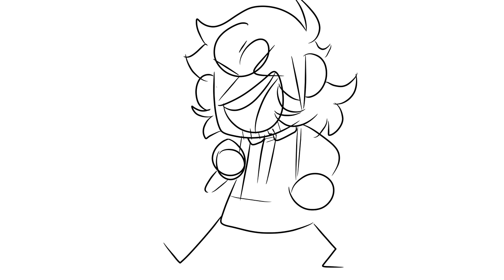22 Eddsworld Street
I've wanted to do this animatic since 2016, and the concept was originally going to be something FNAF related but I finally got off my ass to do this--and took several hours but I had fun ;w;

Characters: Future Edd, Liam (Eduardo x Laurel Child/Dead hoe who fucked his daughter) Martie (Edd x Matt Child/Idiot laughing his head off not bothered by the fact Liam fucked his sister-- in the picture his twin sister whos name is Edi by the way-)

Programs used:
-Sony Vegas 14
-FireAlpaca (To Animate)
- Medibang (To Draw, or Draw Tweened Frames.)

1. "Your channel looks familiar. Are you Melanie Wright Productions?
2. "What Programs and things Do you use to draw and animate?"
-I used to use a laptop trackpad to draw and animate, now I use a Wacom intuos to animate and draw and I use Sony Vegas 14 to edit!
3. "Can We collab?"
-I am limiting collabs to mutuals, friends or people I look up to.
4. "Do you have commissions!"
- Yes! Theres information on my twitter and instagram about my commissions!
5. "Hey I heard about the *insert drama here*"
6. "What are your main fandoms?"
-My All time main fandom right now is Eddsworld. Eddsworld and Spongebob at the moment.
7. "Do you have any other social Media?"
-Yes! DA, Furaffinity (pretty inactive) Twitter (kinda active) Instagram (sorta active??? I dunno.) Tumblr (sort of active) Amino (Inactive) and Discord! (Mainly active)

Master J/King is out! Peace!